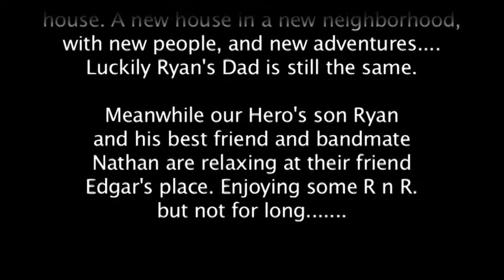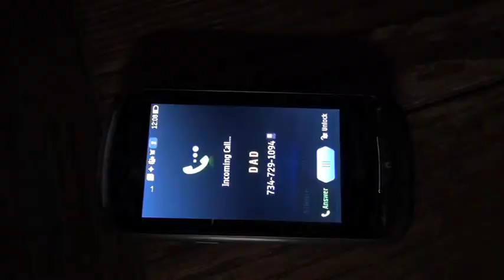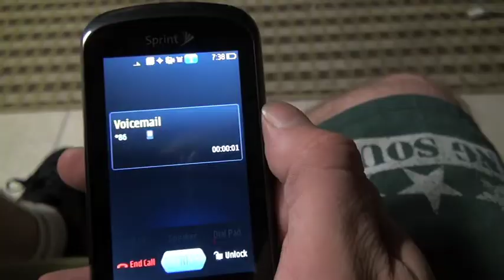The Misadventures of Ryan's Dad- Hail to the Victor(s).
The time has finally come. July 8th 2008. Ryan's dad has sold his house, and packed his things. He sits, alone, one last time with his house and him. An intimate setting, a time when one can reflect on all the nurturing moments every family house holds. ENJOY
(This has been shelved since 2008. Just haven't gotten around to editing and posting it)